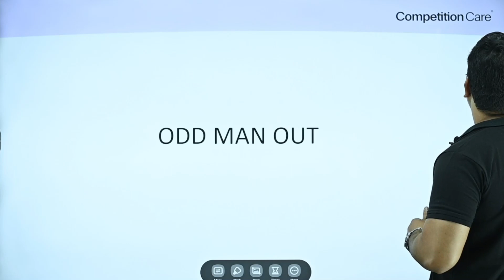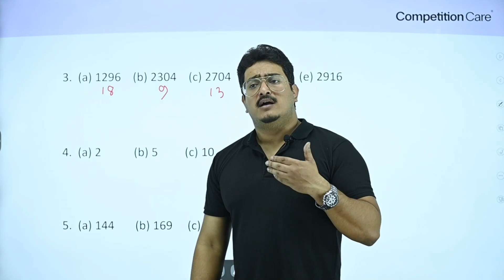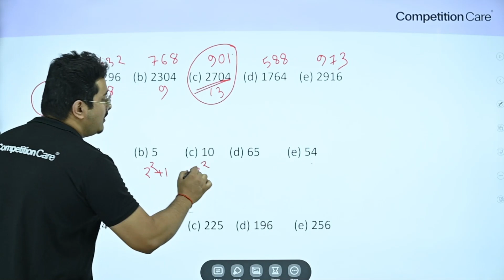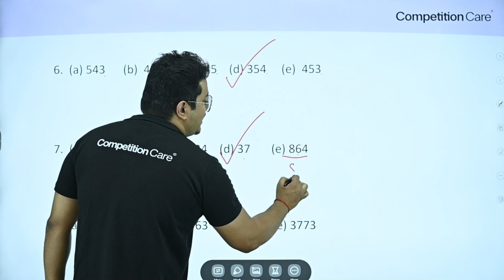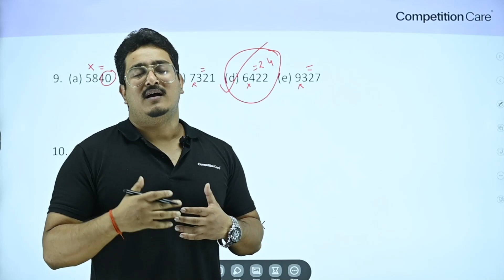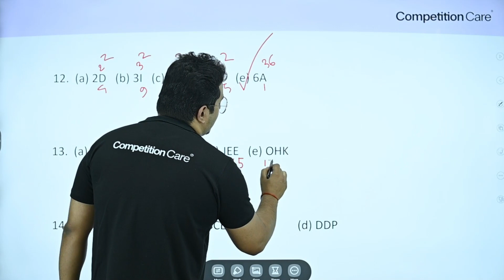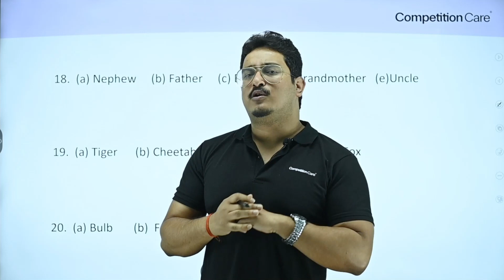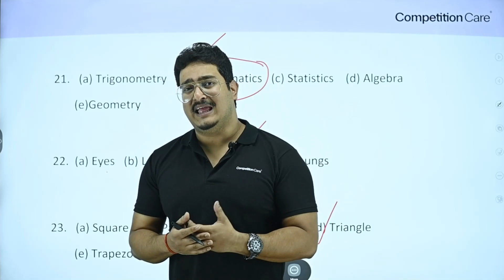CSAT Made Simple- Odd Man Out by Banjit Hujuri | Competition Care-Best UPSC/APSC Coaching in Assam